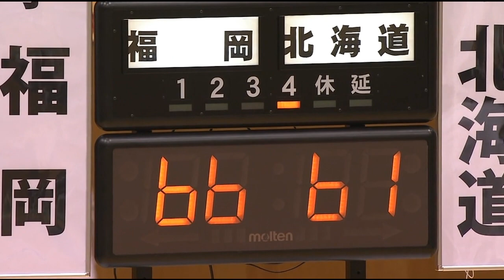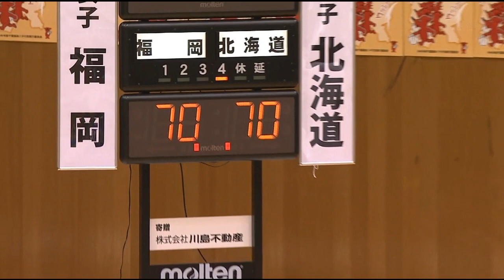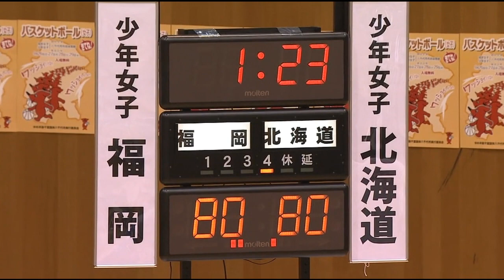第65回千葉国体 少年女子バスケ決勝 北海道 vs 福岡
2010年09月29日 八千代市市民体育館

北海道
監 督 : 上島 正光 （札幌山の手高等学校）

氏 　　　　名 　背番号 身長　　　在　　　　　　籍
町田 　 瑠唯 　　　4　　161 　札幌山の手高等学校
本川 紗奈生 　　　5　　174 　札幌山の手高等学校
高田 　 汐織 　　　6　　170 　札幌山の手高等学校
菅原 　 美幸 　　　7　　167 　札幌山の手高等学校
田屋 　 利紗 　　　8　　167 　札幌山の手高等学校
佐藤 　 れな 　　　9　　171 　札幌山の手高等学校
石川 　 瑞希 　　 10　　172 　札幌山の手高等学校
長岡 萌映子 　　 11　　180 　札幌山の手高等学校
新堀 　 京花 　　 12　　168 　札幌山の手高等学校
田中 　 渚小 　　 13　　174 　札幌山の手高等学校
山田 　 佳奈 　　 14　　160 　札幌創成高等学校
西側　　　萌. 　　 15　　168 　札幌創成高等学校

福岡県
監 督 : 池田 憲二 （福岡大学附属若葉高等学校）

白根 　 栞里 　　　4　　160 　中村学園女子高等学校
神﨑 　 由香 　　　5　　166 　中村学園女子高等学校
安間 　 志織 　　　6　　158 　中村学園女子高等学校
津野 　 彩華 　　　7　　168 　精華女子高等学校
渡邉 　 亜弥 　　　8　　170 　福岡大学附属若葉高等学校
坂口 　 千晶 　　　9　　152 　福岡県立宗像高等学校
津田 史穂莉 　　 10　　168 　精華女子高等学校
田中 　 由香 　　 11　　163 　福岡大学附属若葉高等学校
松村 　 亜美 　　 12　　173 　北九州市立高等学校
川畑 奈津美 　　 13　　162 　精華女子高等学校
松本 　　　咲 　　 14　　177 　福岡大学附属若葉高等学校
谷村 　 里佳 　　 15　　183 　中村学園女子高等学校